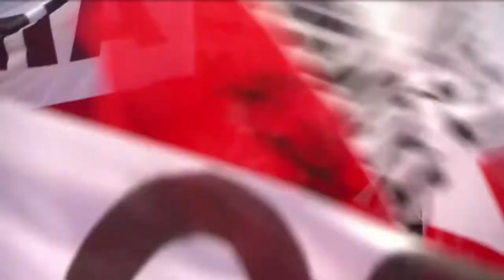Maciej Kot - 132,5 m - Zakopane 2017 - Team